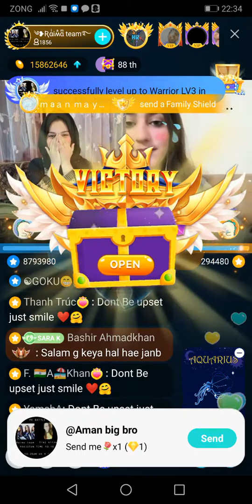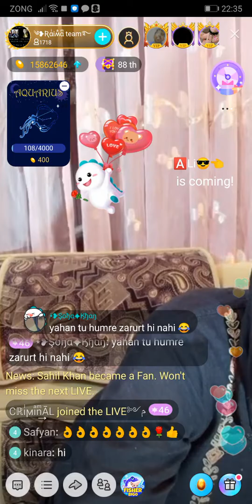Bigo best ever sending yar had ha